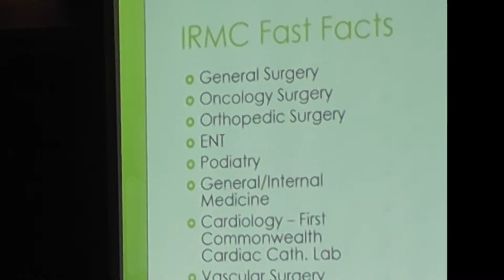Report for the IRMC today show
I wrote a short report on the Women First Breakfast Series, that will be featured on the IRMC today show. I did not edit this.